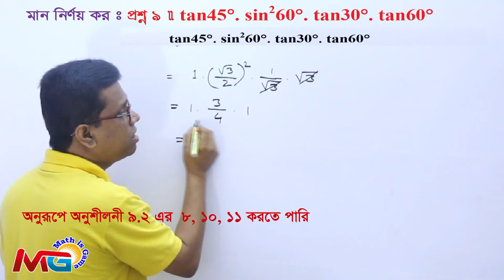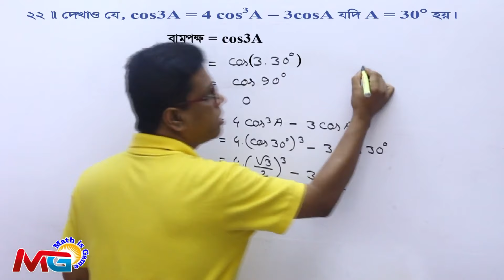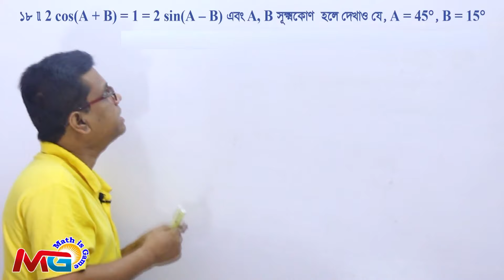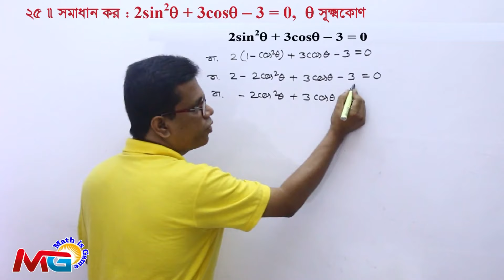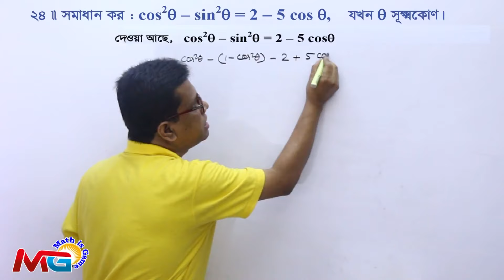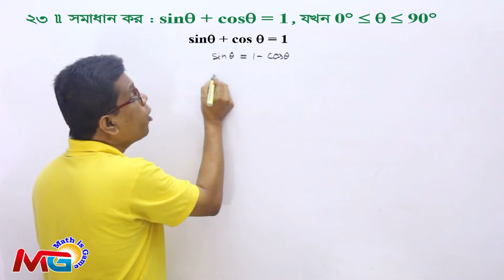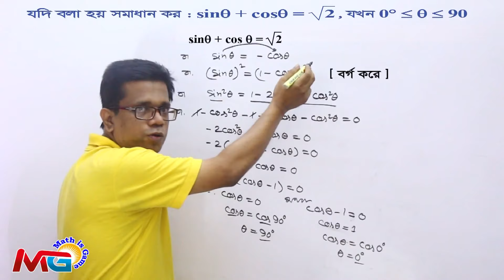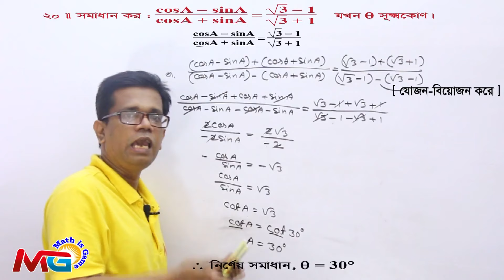নবম-দশম শ্রেণীর ত্রিকোণমিতি অনুশীলনী - 9.2 (trigonometric ratios problems & Solve)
নবম-দশম শ্রেণীর গণিত ত্রিকোণমিতি অনুশীলনী -৯.২
এস. এস. সি. শিক্ষার্থীদের গণিত ত্রিকোণমিতি অনুশীলনী -৯.২, যা সকল নবম-দশম শ্রেণীর শিক্ষার্থীর দেখাটা জরুরী।
এ টিউটোরিয়েল দেখার আগে বা পরে অবশ্যই নিচের ভিডিওগুলো দেখা উচিত। না হলে বিষয়টি সম্পর্কে পরিপূর্ণ ধারণা পাবে না।

তাই কেউ মিস করবে না।
সব সময় Math is Game এর পাশে থাকবেন। যে কোন মতামত দিয়ে আমাদের সহযোগিতা করুন, কারণ আপনাদের পরামর্শ আমাদের সামনে এগিয়ে যেতে সহায়তা করবে।